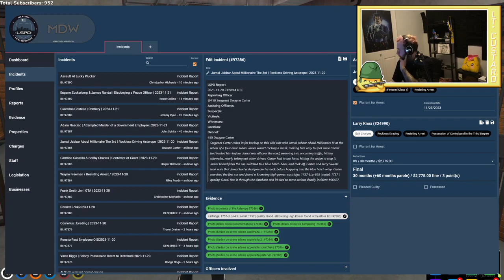Spaceboy and Vader on PD Hospital Execution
Prodigy/NoPixel RP Grand Theft Auto V Roleplay Highlight Clips